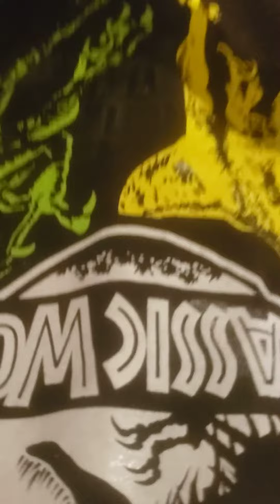cut my Eglon tall of because it hurt him